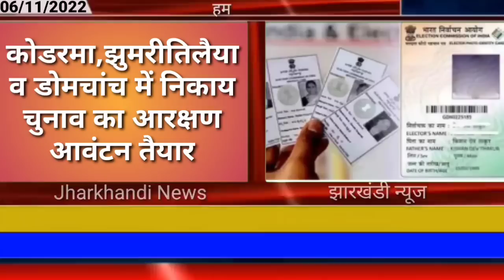आज 07 नवंबर 2022 झारखंड की ताजा खबर ।। Today Jharkhand News, Jharkhand Breaking News cm Hemant